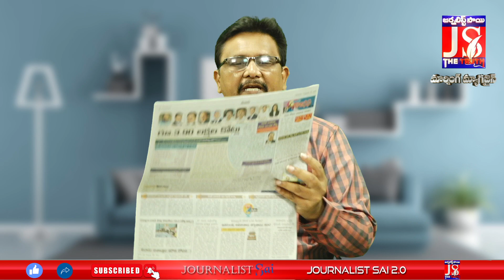పేరు మార్చి జగన్ రాంగ్ స్టెప్ వేశారు | CM Jagan | Morning Magazine